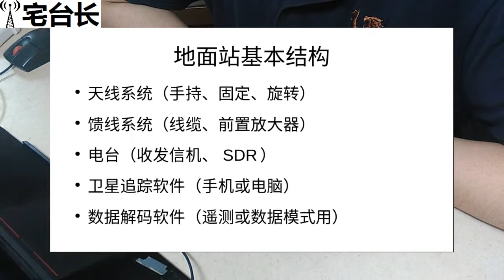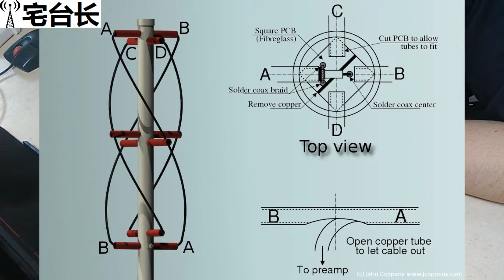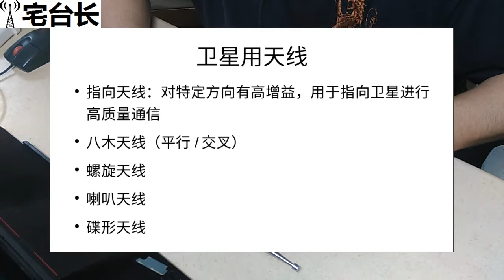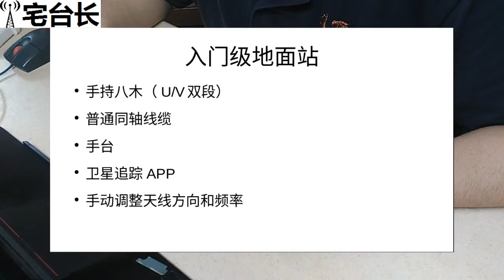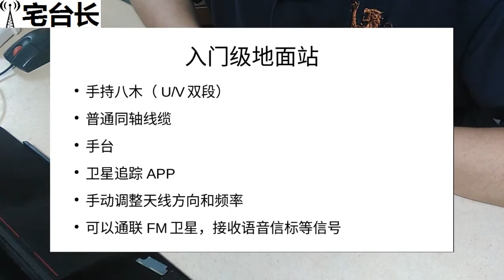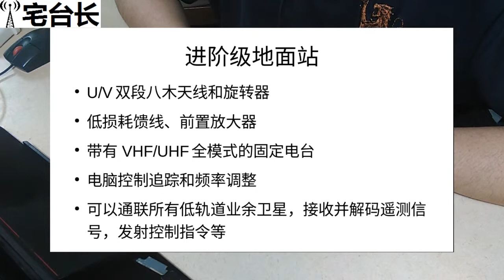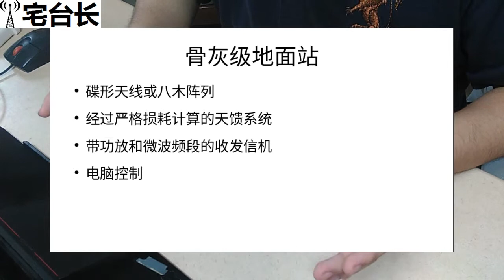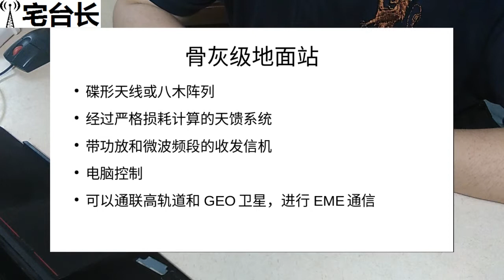【宅台长】业余卫星入门5——地面站设备指南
在地上的台站就叫做地面站，跟空间通信的设备要求可不低，台长为不同程度的爱好者准备了三种地面站设备套餐，大家都用到哪一种呢？

希望各位喜爱业余无线电的朋友支持！73！